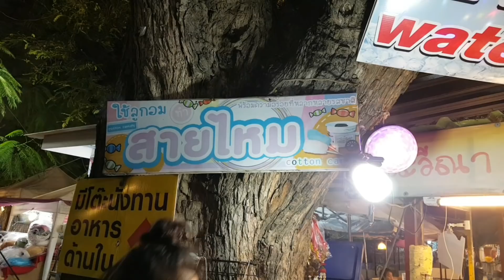สายไหมลูกอม...สายไหมสุดแปลกที่ตลาดcicada หัวหิน|เล่นกับลูกTV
และสำหรับใครคนไหน อยากส่งของให้พวกเรามารีวิว
สามารถส่งมาได้ โดยมาพูดคุยกับเราที่เพจ" เล่นกับลูกTV "
หรือที่เฟสบุ๊คส่วนตัวของเราชื่อเฟส  Misol-seal house
ขอขอบคุณทุกการรับชมนะค่ะ